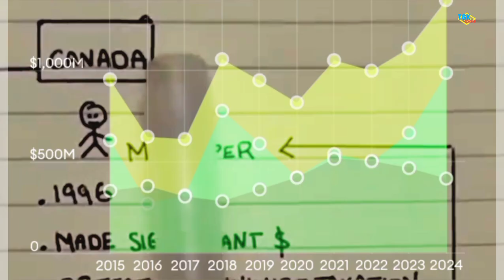Daftar Atlet Terkaya di Dunia: Cristiano Ronaldo Kuasai Tahta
inilah update terbaru  (mei 2024) ranking para atlet atau olahragawan yang berpenghasilan sangat besar.
10 top atlet bergaji tinggi ini diurutkan berdasar seluruh total pendapatan atlet atlet profesional kelas dunia.
di channel Tgk Sports kali ini kami tampilkan top 10 atlet dunia dari berbagai cabang olahraga, ke 10 nya merupakan kelompok 100 juta dollar.